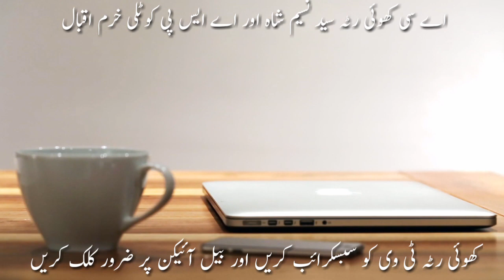Khuiratta News Azad Kashmir Pakistan Khuiratta Tv Ac Kotli Khuram Iqbal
Khuiratta News Azad Kashmir Pakistan Khuiratta Tv
Ac Kotli Khuram Iqbal Khuiratta Tv